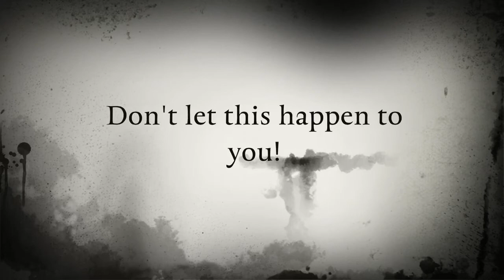OUES: Making Good Choices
Video trailer about making good choices